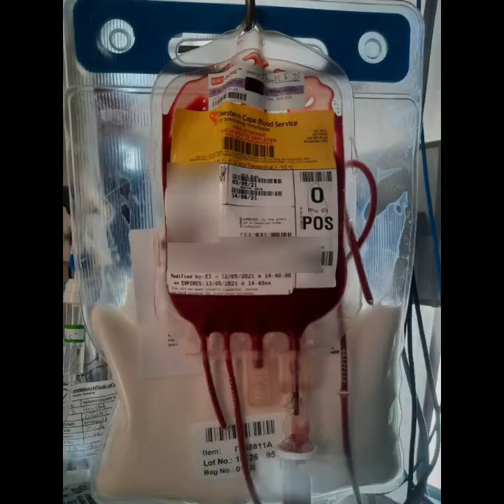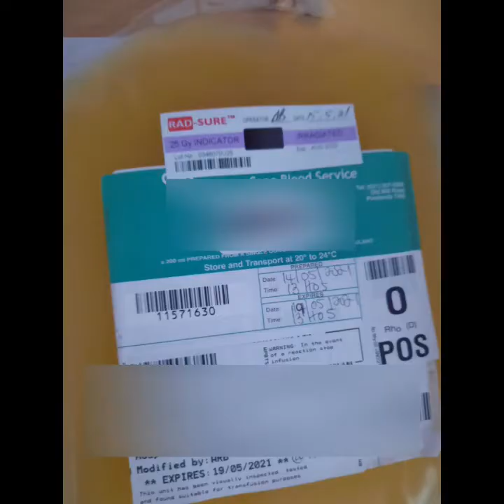Stem Cell Transplant (PART 2)